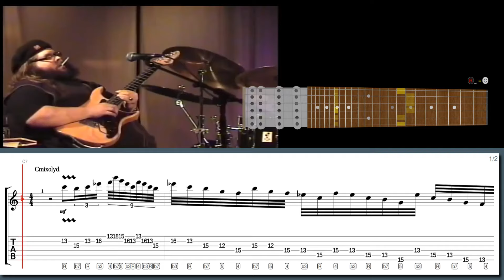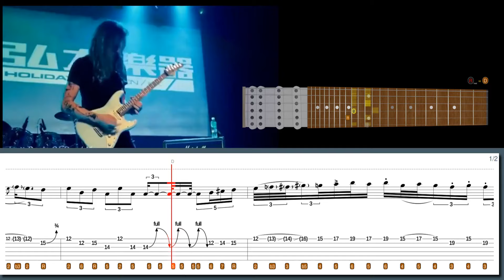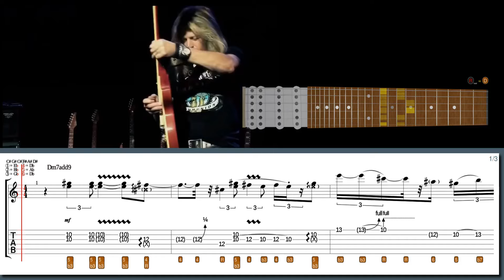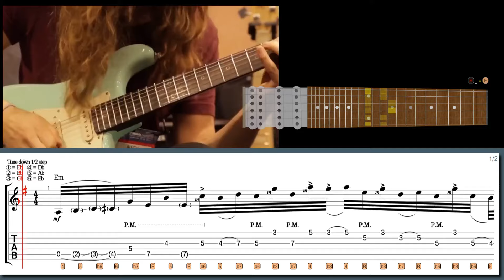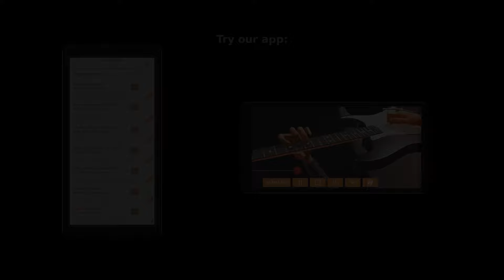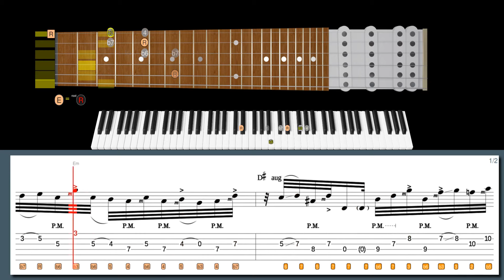This Guitar Icon Is Still Giving LEGENDS a Run for Their Money!!! SHAWN LANE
Learn this lick in style with our high-tech software:
Pentatonic cascade from jam in the style of Shawn Lane:

600+ "Best Licks - Intuitive Guitar" Full Series for Windows, macOS and Linux (hundreds of asong files, free new updates):

Suggested licks:
Lick No. 118 - Easy' string-skipping in the style of Shawn Lane
Lick No. 99 - Hybrid-picked Legato in the style of Brett Garsed
Lick No. 207 - Sweep/hybrid picked legato in the style of Brett Garsed
Lick No. 41 - Polyphia Rampage in the style of Nick Johnston
Lick No. 82 - Bluesy Shred in the style of Doug Aldrich
Lick No. 422 - Wide interval-chromatic in D minor in the style of Kiko Loureiro
Lick No. 103 - Improv in the style of Nick Johnston

00:00 Intro
00:00 Shawn Lane lick #7
00:31 Brett Garsed lick #6
01:05 Brett Garsed lick #5
01:37 Nick Johnston lick #4
02:18 Doug Aldrich lick #3
03:04 Kiko Loureiro lick #2
03:38 Nick Johnston lick #1
04:09 Shawn Lane lick #7
04:56 Brett Garsed lick #6
05:41 Brett Garsed lick #5
06:26 Nick Johnston lick #4
07:36 Doug Aldrich lick #3
08:35 Kiko Loureiro lick #2
09:09 Nick Johnston lick #1
09:49 600+ Best Licks Package